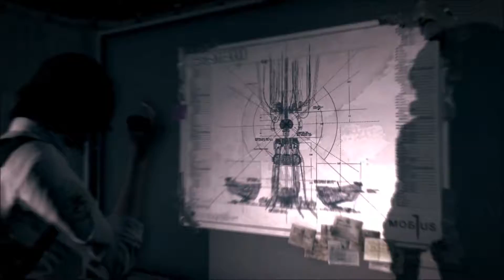[02/Blind] The Evil Within: The Assignment "Unsere Geduld hat Grenzen." |60fps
Im Story-DLC von The Evil Within spielen wir Juli Kidman, Partnerin von Sebastian Castellanos.
In den zwei Episoden werden wir erfahren, welche Motive Juli Kidman hat, was sie bewegt und für wen sie arbeitet.

Beschreibung zum Hauptspiel:
Shinji Mikami, Schöpfer der Resident Evil-Reihe, schickt uns in seinem neuesten Werk an der Seite von Detective Sebastian Castellanos in einen Albtraum, aus dem wir nicht mehr aufwachen sollen. Es beginnt harmlos:
Wegen eines Notrufs fahren Sebastian und seine Kollegen zu einer Nervenheilanstalt, um bizarre Morde aufzuklären. Als wir dort ankommen, bietet sich uns ein seltsames Bild.
Mehrere Autos der Polizei stehen verlassen davor, als wären sie vor einer Sekunde angekommen. Keine Menschenseele weit und breit. Diesen Fall zu untersuchen, wird uns bald zum Verhängnis...
Willkommen zu The Evil Within!

Viel Spaß ;-)

Plattform: PC
Genre: Survival-Horror / Action
Release: 14. Oktober 2014
Publisher: Bethesda
Entwickler: Tango Gameworks
USK: Keine Jugendfreigabe
Sprache: Englische Sprachausgabe / Deutsche Texte

Mehr Survival Horror?